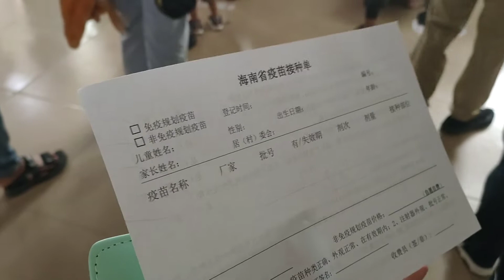宝宝成长日记,第三十天之满月了去打疫苗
打疫苗